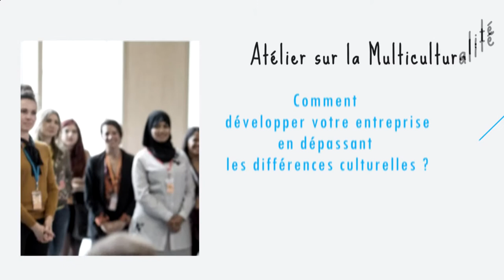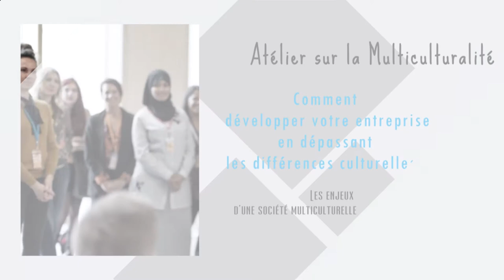Nos services- Vanessa Maneiro Coach et Maloe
Maloe et Vanessa Maneiro Coach en collaboration professionnelle vous invitent à regarder la vidéo.
Services d'Accompagnement Personnalisé et Collectif.  Contactez-nous si besoin de nos services de Conférences, Groupes de parole et Formations.
Thématiques:
Gestion de Stress
Gestion de Conflits
Burnout
Interculturalité
Confiance
Motivation
Insertion Professionnel
Reconversion Professionnelle
Coaching Corporatif
Coaching de Vie Personnelle
Coaching de Vie Professionnelle